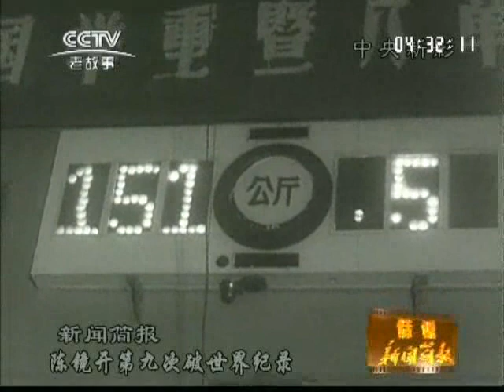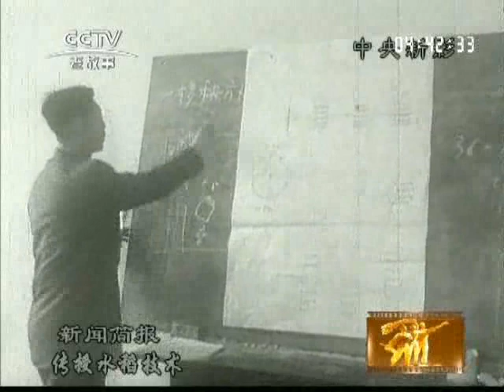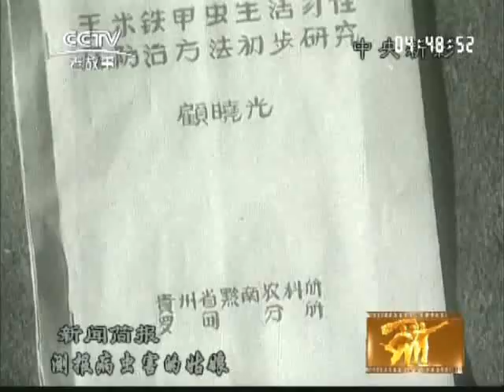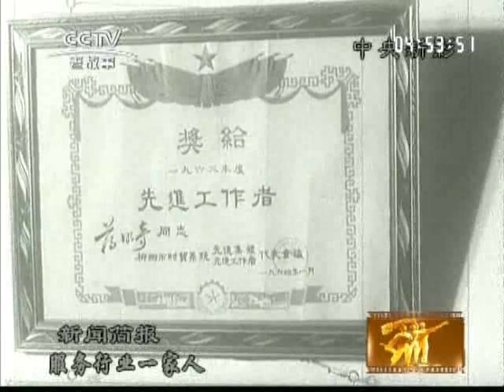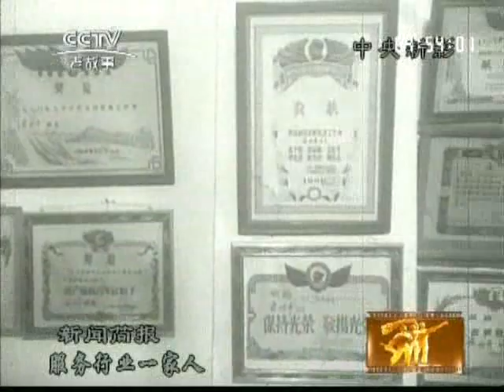1964 24(1964年第24号新闻简报)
陈镜开第九次破世界纪录。中巴、中柬直达民用航线正式开通。传授水稻技术。友谊的小麦。测报病虫害的姑娘。服务行业一家人。玩具。